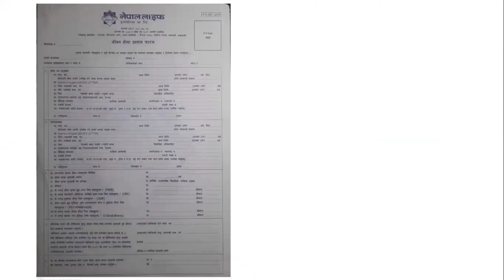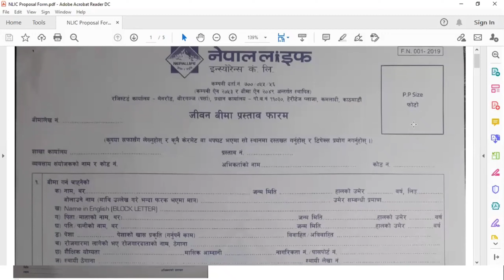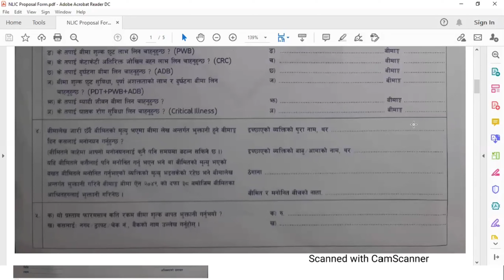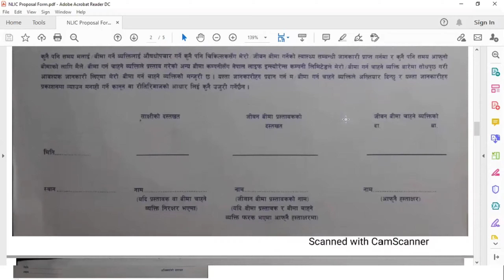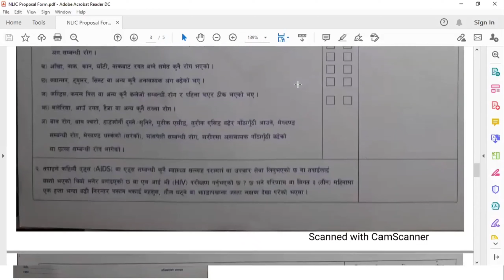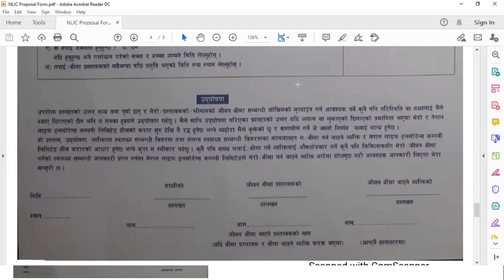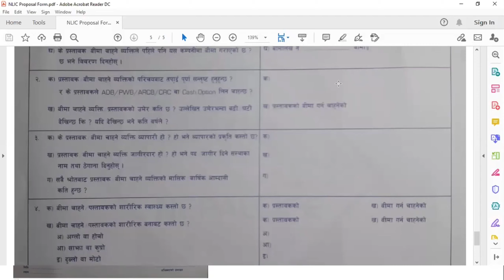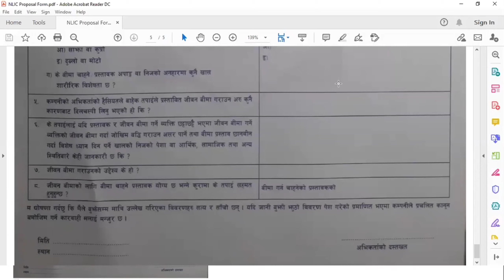How to feel Proposal Form l NepalLife